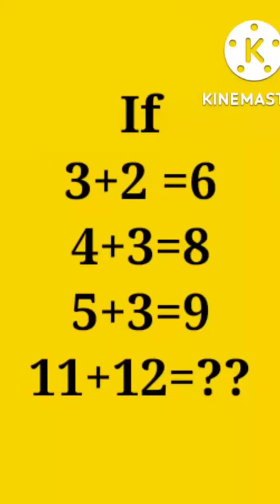math puzzle questions with answers 2022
maths puzzle
 math puzzle
 puzzle
 puzzles
 maths
answer
the dots
answers
Math Puzzle
Maths Puzzle
puzzle math
puzzle
 maths puzzle
maths puzzles
 math puzzles
 logic puzzles
puzzler
 Anish Study
puzzles
puzzles for kids
Puzzle Question,
 excellent academy
 ganit ka puzzle
 mathematics puzzle
 mathematics puzzle book
maths puzzle
 math puzzle
 riddle
math quiz
math puzzles
Math puzzle
 Maths puzzle
Puzzlw
 Puzzle
How to solve maths puzzle
 Imransirmaths